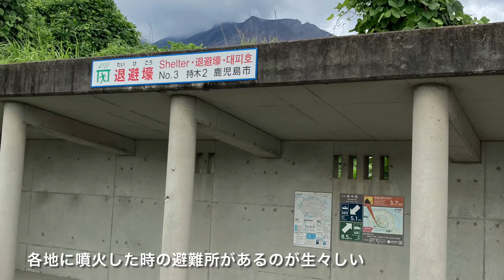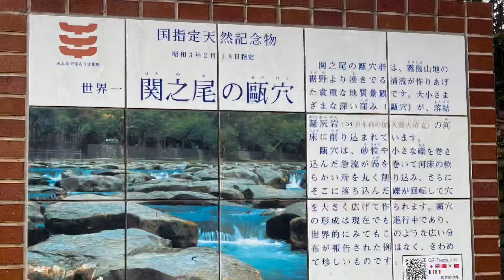九州ツーリング旅 5日目 宮崎 関之尾の滝 桜島フェリー 火山灰に埋もれた鳥居 都井岬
火の神公園
桜島フェリー
火山に埋もれた鳥居
関之尾の滝
都井岬
岬馬
猪崎鼻公園キャンプ場